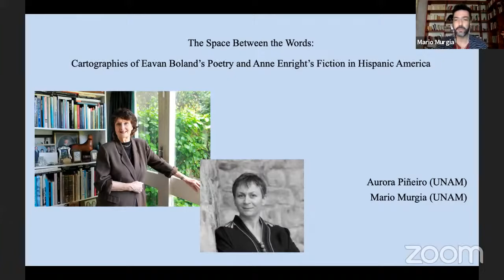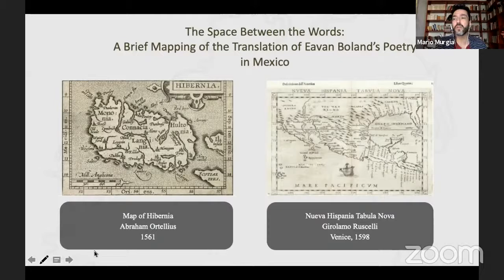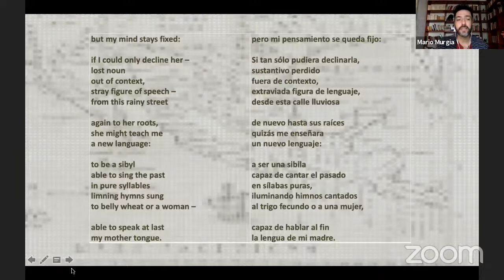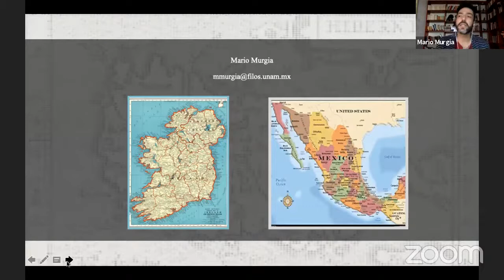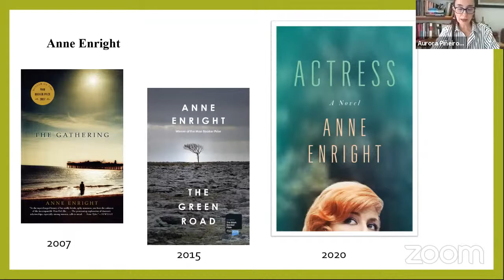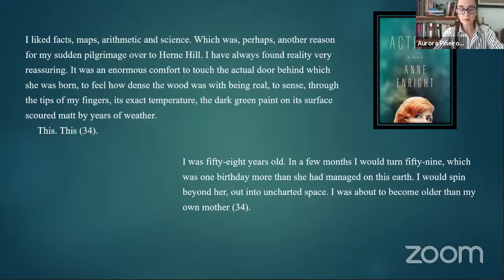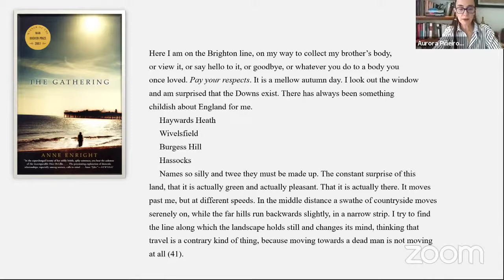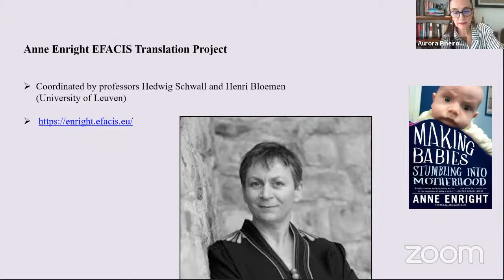Plenary: "The Space Between the Words": Aurora Piñeiro (UNAM); Mario Murgia (UNAM)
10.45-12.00 Plenary: “The Space Between the Words: Cartographies of Eavan Boland’s Poetry and Anne Enright’s Fiction in Hispanic America”

Aurora Piñeiro (UNAM); Mario Murgia (UNAM)

Chair: Gisele Wolkoff (UFF)